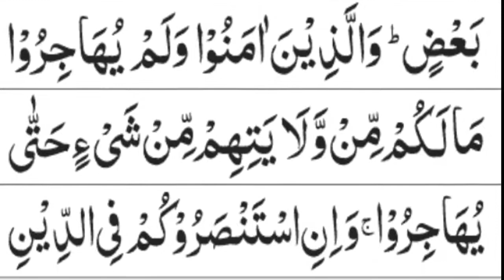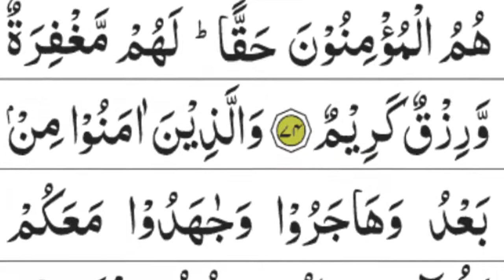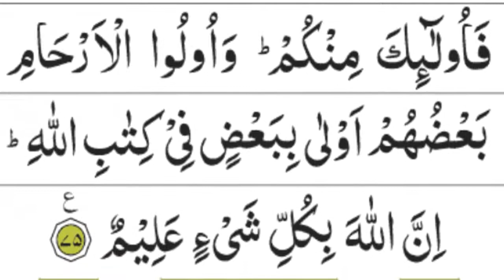Quran Racitation | Para 10 Wa Lamu Full With Arabic Text (HD)|Juz/1 | Quran Para 10 Wa lamo Juz/1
Holy Quran| Complete Para10 Wa Lamu Full With Arabic Text (HD)|Juz/10 Para Wa Lamu|وَاعْلَمُوا